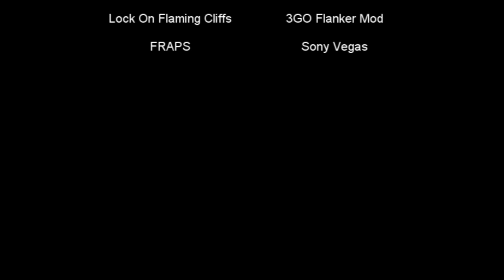Poison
I always wanted to make a video to this song.